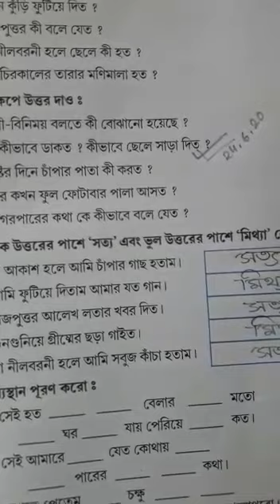Class 4 Bengali literature Bani binimoy (part 4)